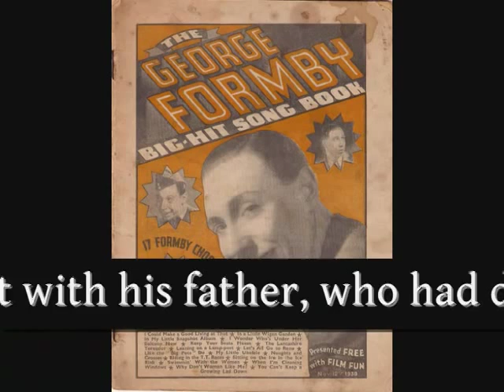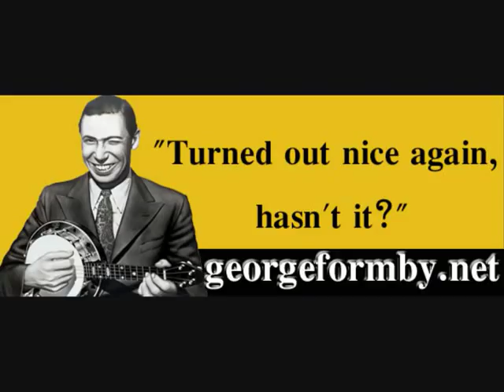George Formby's Funeral - 1961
George's funeral was held at St. Charles Roman Catholic Church in Liverpool, and as the funeral cortège took him to his final resting place, the Manchester Road Cemetery in Warrington, the streets were lined with an estimated 100,000 people. He was laid to rest with his father, who had died almost exactly forty years previously.